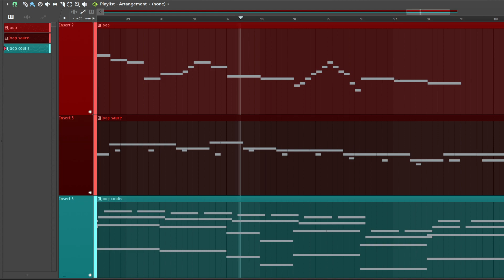Gallant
A semi-short piece made with FL Studio with a piano. I used this piece as a way to learn to structure my songs and give it clear sections. I also used this piece to learn about some basic plugins / effects. This piece was originally titled Joop! which is now changed to gallant due to its brave and charming feel. Please enjoy or I'll lose custody of my manga collection.